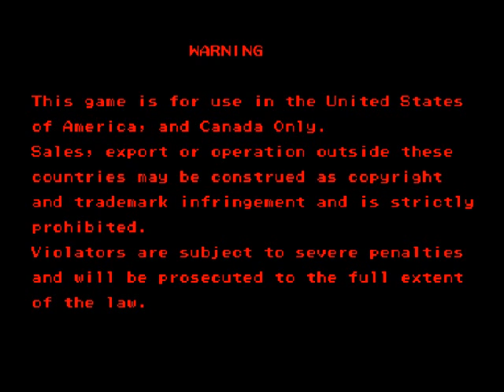Lameplay Theater - Mega Man 2 - The Power Fighters 2P Co-Op -Part 1-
"UNTIL...MEGAMAN"

A few weeks ago, it was a sad time for Mega Man fans everywhere as Capcom's neglect for our favorite blue plasma firing, child sized superhero continued with the cancellation of Mega Man Legends 3. So to ease the pain, myself and one of the biggest Mega Marks I know, Chris "Kirbopher" Niosi, spent all night trying to get this to work.

And we do.

And much Robot Masters were slaughtered.

For everlasting peace.